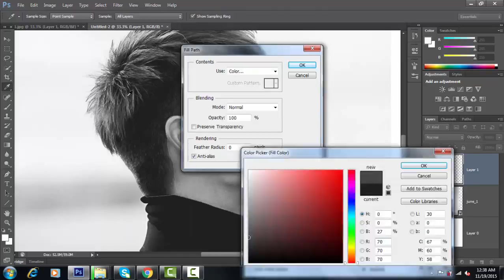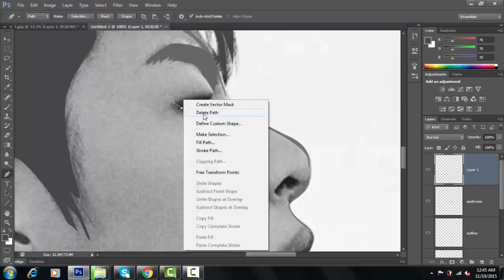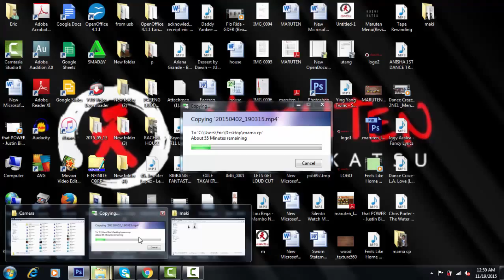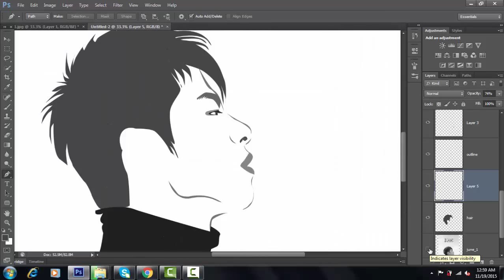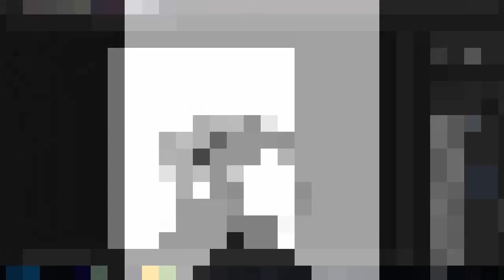iKON June Fanart (Clip Speed)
Starting now, I'm gonna upload all the edits I will make. Hope you all like it! :)